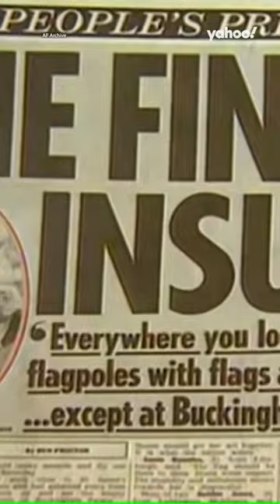Did Queen Elizabeth II ever bow to anyone?